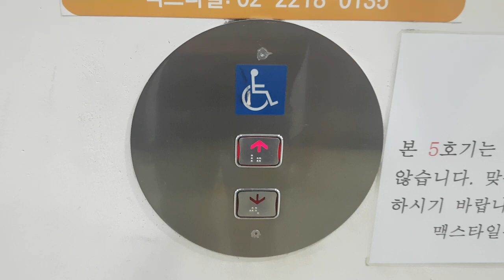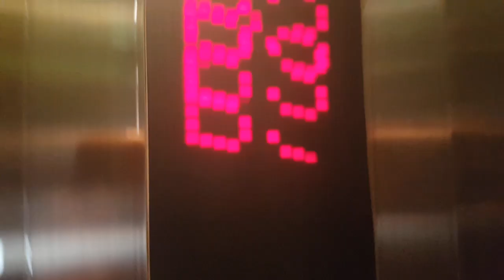서울특별시 중구 마장로 3 (신당동) 맥스타일 나머지구간 2 쉰들러엘리베이터 탑사기